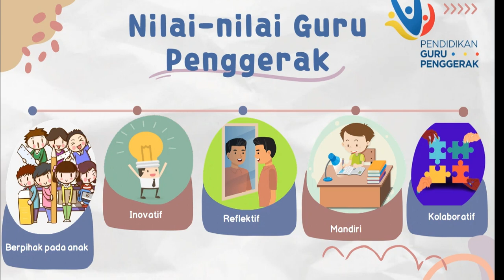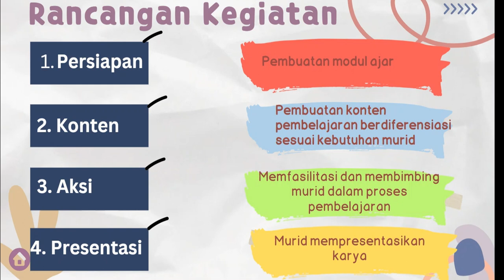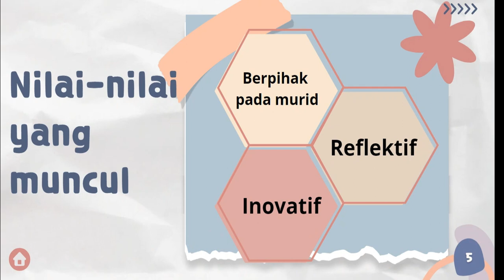1.2.a.5.2. Unggah Tugas Ruang Kolaborasi - Modul 1.2